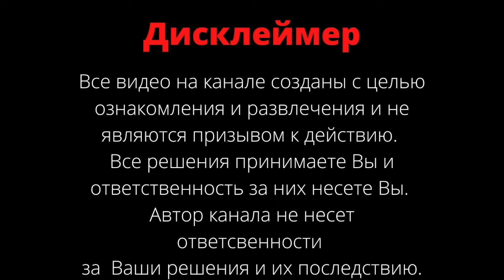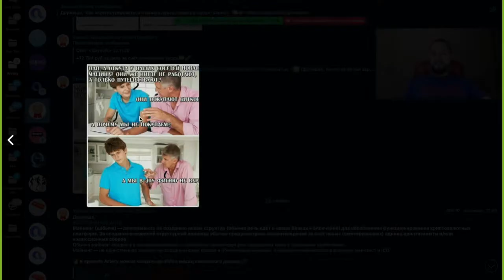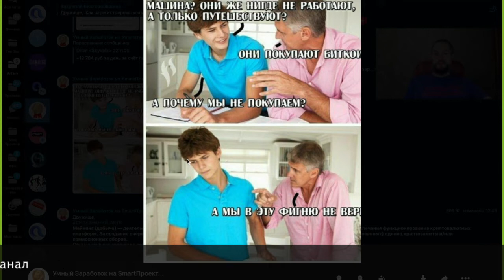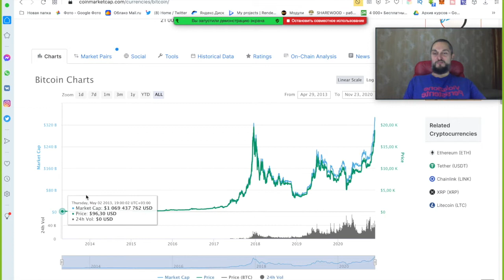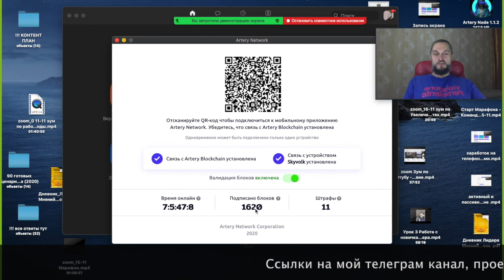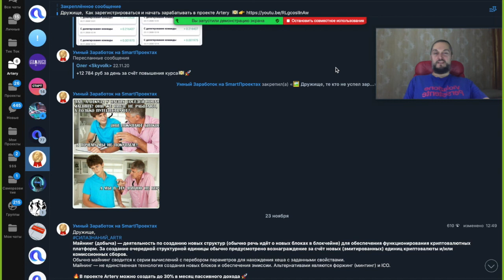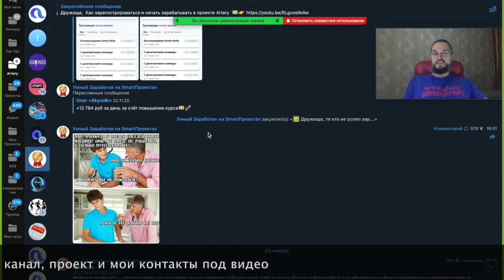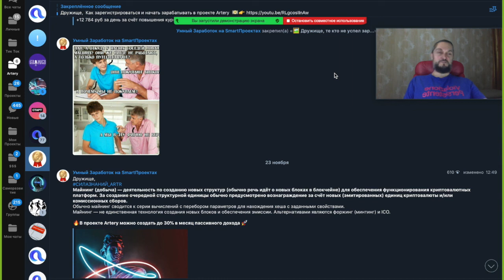Не успел с BTC - Успеешь с ARTR 🚀 - КАК ЗАРАБОТАТЬ КРИПТОВАЛЮТУ НА ТЕЛЕФОНЕ + ПАССИВНЫЙ ДОХОД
Давно хотел узнать как зарабатывать криптовалюту на телефоне? Раньше не верил что на криптовалюте можно заработать? В видео подробно рассказываю как те кто раньше других понял возможности для заработка на криптовалюте, стали миллионерами с минимальными вложениями.
 На данный момент всего несколько процентов людей зарабатывают криптовалюту да и то они используют для этого старые дорогостоящие методы, такие как майнинг фермы и дорогие видеокарты. В проекте Artery для заработка криптовалюты нужен всего лишь телефон. После того как вы отправите монеты на делегирование, ваш телефон будет зарабатывать вам криптовалюту 24 часа в сутки, без выходных.